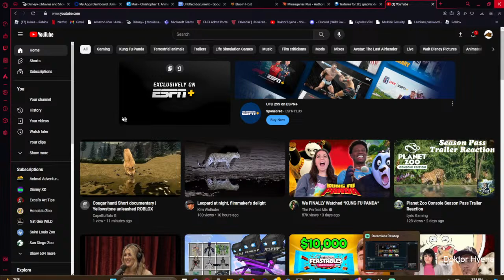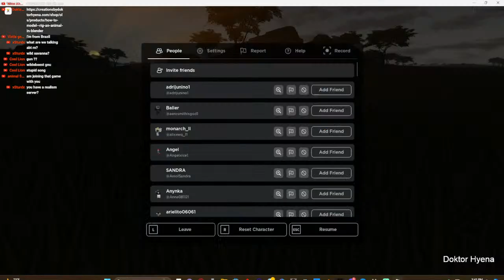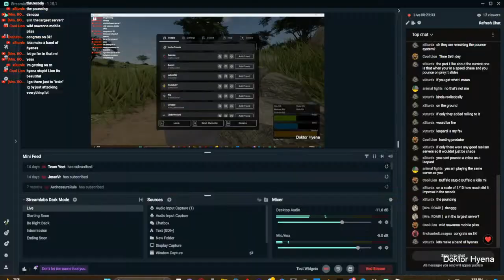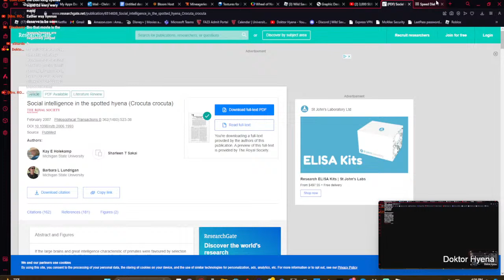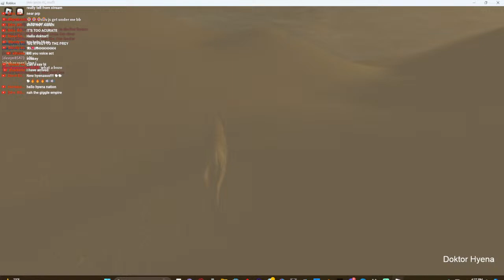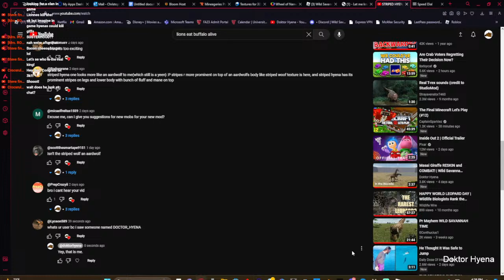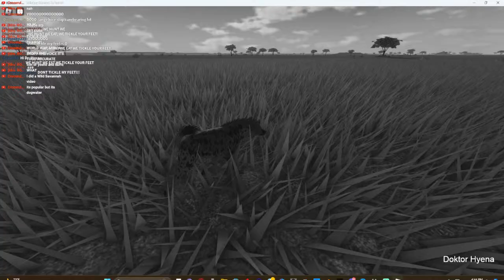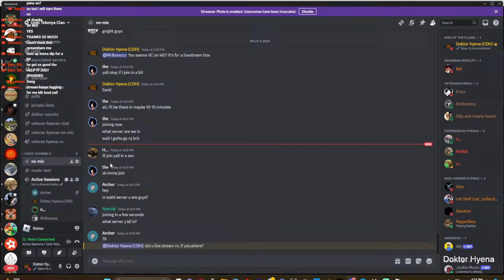3,000 SUBSCRIBERS SPECIAL LIVESTREAM!